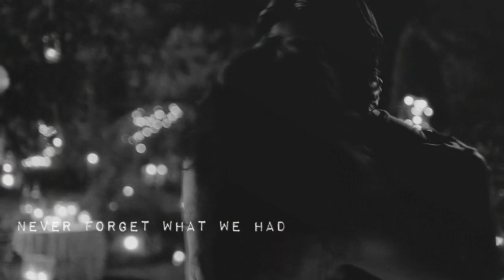undervidded couples | For one last time [5K]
''All i need... is just in front of me'' ♥
HD+ earphones if possible! voice-overs below c: SPOILERS FOR FANDOMS WRITTEN BELOW
Okay here we go, last video for a while, i promise! hahaha. I really wanted to make a happy multicouples, but i'm just not in the mood for them, so there was no inspiration. So yes, another heartbreak, but how gorgeous is this song??? and i think you all have noticed so far that i have a thing for undervidded couples, i always put a lot of them in multicouples, but i seriously needed to make a video focused only on them, all of them are so underrated, they are so amazing! And btw it was KILLING ME not to put Jafael in this because of what's happening on JTV right now and they're one of my biggest OTPs, but i realise that Michael and Jane are even more undervidded and they fit with the song so well... Hope there's any Michael/Jane fans out there who will appreciate it haha.
Anyway, enough rambling! hahah. Comments&likes are always appreciated! ♥

► Song: Erik Jonasson
► Fandom: True blood, Lost girl, Jane the virgin, Bates motel, Chasing life, 90210, Alias, Buffy the vampire slayer, Hart of Dixie, Witches of East end, Fringe, The Carrie diaries, The conjuring, iZombie, Penny dreadful, Teenage dirtbag, Vampire academy, Timer, The vampire diaries, Resident evil, Revenge, The secret circle, Penelope, Suburgatory, Baby daddy, Gilmore girls, ask if you want to know about a certain scene- preferably over ask.fm, if you comment here please make sure somebody didn't already ask for that scene, cause i'll delete your comment (don't want spam)
► Coloring: SunnyVids

''I wanted to love you. I even prayed for it to come back. It just didn't.'' ''It ain't ever gonna?'' ''I'm sorry.''
''Sydney.'' ''I know.''
''But you have got to move on. Cause i already have.''
''I'm sorry Freya.''
''It can never happen again.''
''Just go pack your bag.'' ''Where are we going?''
''Goodbye Liam.''
''Goodbye Bradshaw.'' ''Goodbye Kydd.''
''There's one silver linning to forgetting everything. You'll knock me out of my feet all over again.''
''Nobody does the exact opposite of everything that i say like you do.''
''I love you.'' ''No, no, no!''
''Why are you doing this?'' ''Doing what?'' ''Making me doubt the only thing in my life i was sure was real.''
''He will mourn and move on. Find someone else perhaps.''
''Someone who's not gonna look at all the love i have to offer and just sorry, not good enough.'' ''Hoyt...'' ''You should just get out.''
''How many times are we gonna have to say goodbye?''
''We belong together.'' ''I know.''
''Aiden wake up! No, no, no!''
''I love you.''
''Get out.''
''I can't lose you.'' ''I love you Lorraine!'' ''Ed, no!''
''But you wrecked my heart Zoe.''
''Please stop me.'' ''Riley, wait!''
''Goodbye Hoyt.''